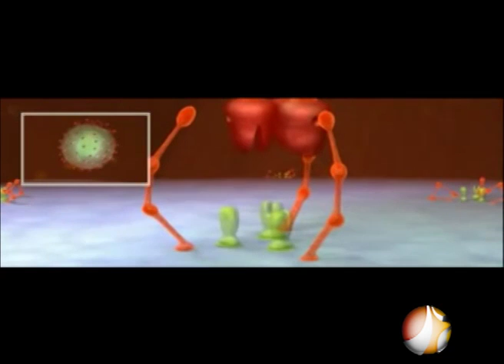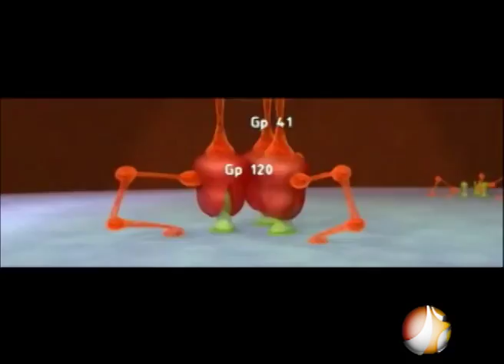Seminário DST AIDS 03.12.14